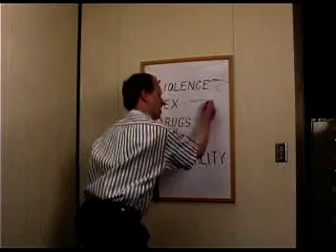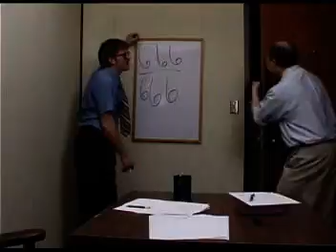Game Makers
How today's video games are really created.